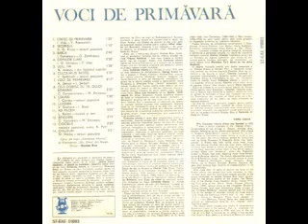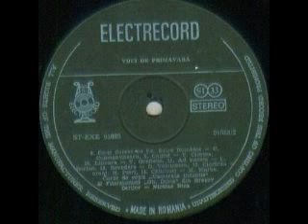Corul "Camerata Infantis" al Filarmonicii "G. Dima" din Brasov-Ad pacem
Muzica(Music by) si versuri(Lyrics by): Liviu Borlan
Dirijor cor(Chorus master): Nicolae Bica